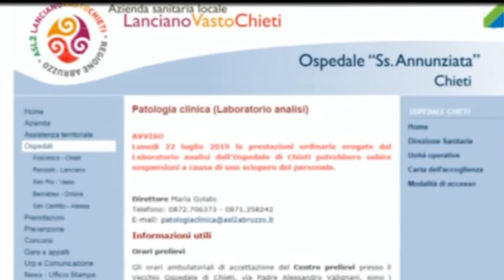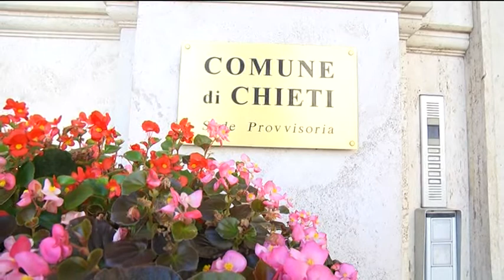Chieti - Sciopero al laboratorio analisi ospedaliero